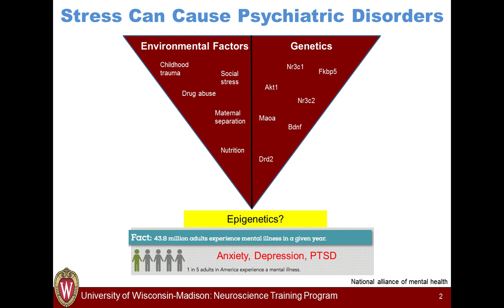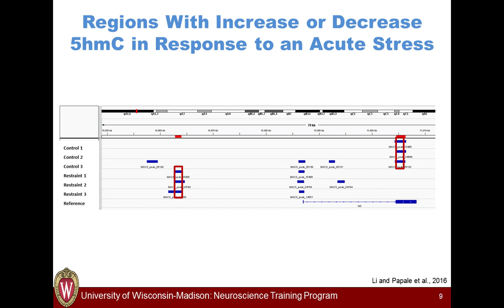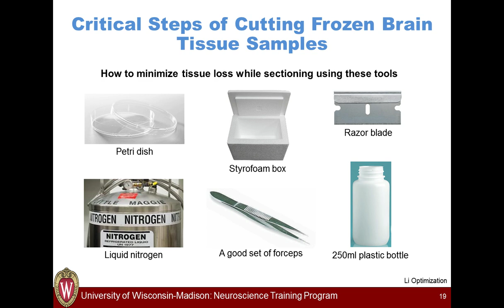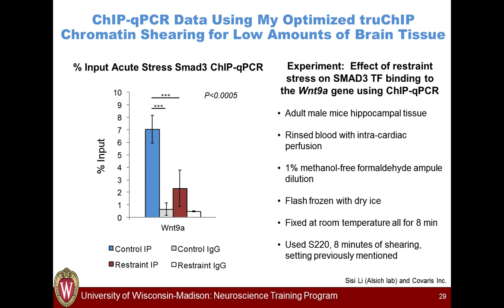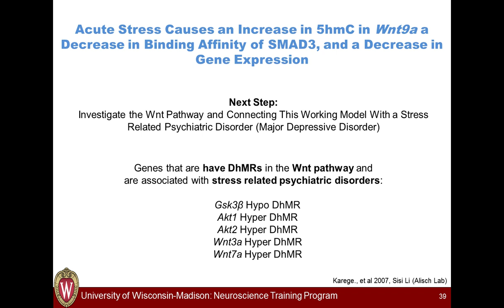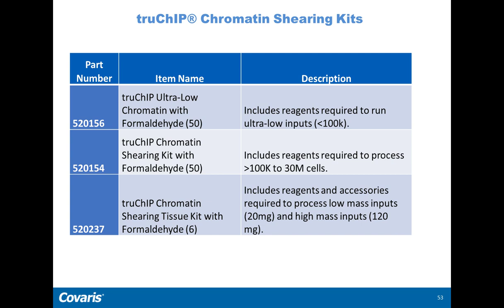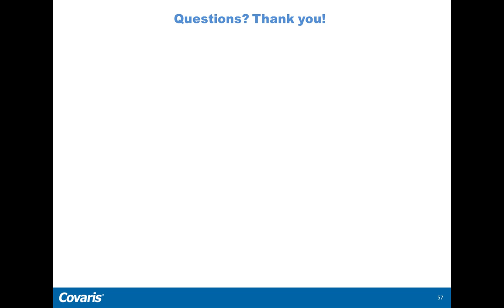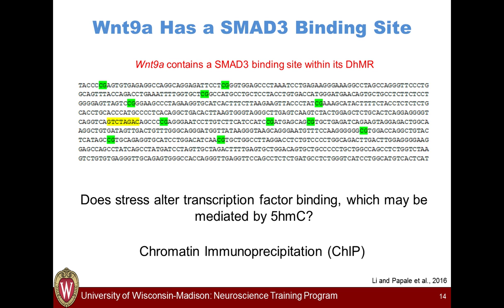Performing ChIP Using Low Amounts of Frozen Mouse Brain Tissue - An Investigation of...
Presented By:
Sisi Li - Neuroscience Ph.D. Candidate at the University of Wisconsin-Madison

Speaker Biography:
Sisi Li is currently a Ph.D. candidate in the lab of Dr. Reid Alisch at the University of Wisconsin-Madison in the Neuroscience Training Program. Her research focuses on the role of the environmentally sensitive novel epigenetic mark, 5-hydroxymethylcytosine (5hmC) in response to stress leading to neuropsychiatric disorders. Since joining the lab in 2013, she has produced three co-first author publications and seven publications over her research career. She has given 15 oral and poster presentations within the university and at conferences across the country and is currently working on her fourth and fifth first author publications.

Webinar:
Performing ChIP Using Low Amounts of Frozen Mouse Brain Tissue - An Investigation of How Stress Alters 5hmC by Mediating Transcription Factor (TF) Binding

Webinar Abstract:
While stress is one of the leading causes of neuropsychiatric disorders, the molecular underpinnings of how stress induces alterations in brain chemistry leading to mental illness remains poorly understood. Thus, my research has focused on the novel environmentally sensitive DNA methylation mark 5-hydryoxymethycytosine (5hmC) which is highly enriched in the brain, sensitive to stress, and associated with active neuronal transcription.

During my dissertation work, we have:
-Observed that stress causes a significant increase in 5hmC levels on the important stress related glucocorticoid receptor gene (Nr3c1).
-Demonstrated that genome profiling of 5hmC revealed stress-related disruptions across the whole genome, and genes containing differentially hydroxylmethylated regions (DhMR) exhibited significant enrichment in neuronal pathways, suggesting biological relevance.
-Identified genes with changes in both 5hmC levels and gene expression through subsequent overlapping with RNA-Seq data from the same mice/brain tissue.
-Discovered an enrichment of known binding sites for transcription factors, suggesting that 5hmC may regulate gene expression by mediating transcription factor binding in both males and females.

Covaris

Earn PACE Credits:
1. Make sure you’re a registered member of LabRoots
2. Watch the webinar on YouTube or on the LabRoots